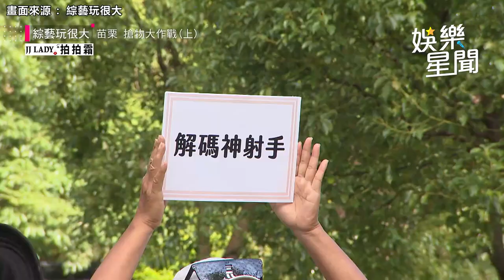《玩很大》坤達成功逆轉虧爆小刀！他又住帳篷超走心：1個月後要再回來｜娛樂星聞